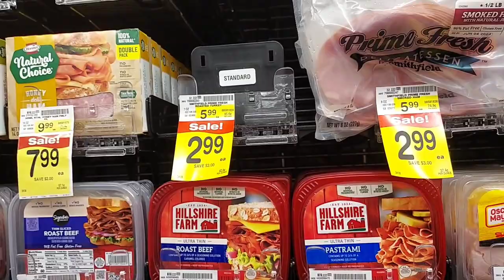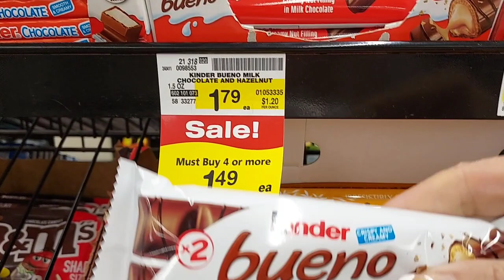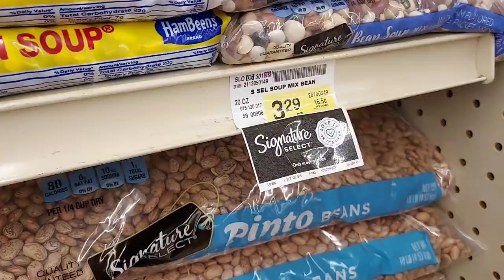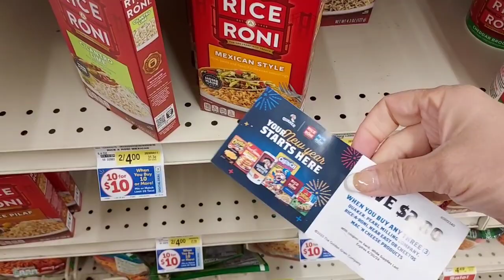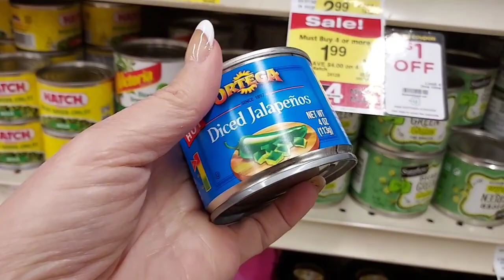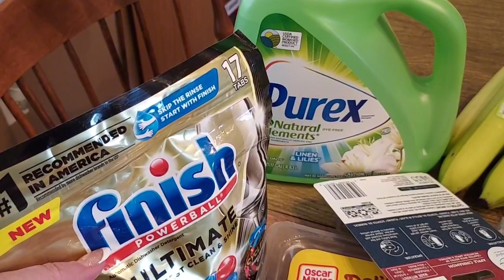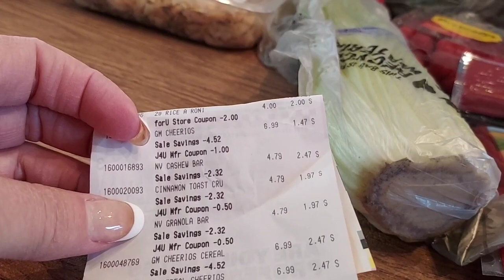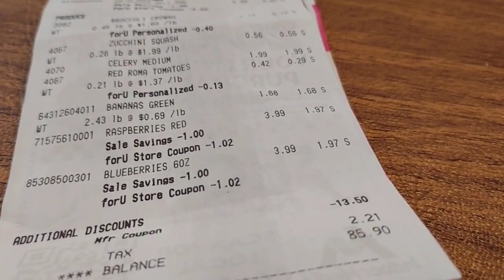Awesome Amazing Albertsons/VONS/Safeway Southern California Grocery Haul 4/12/2024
Really Good Grocery Deals